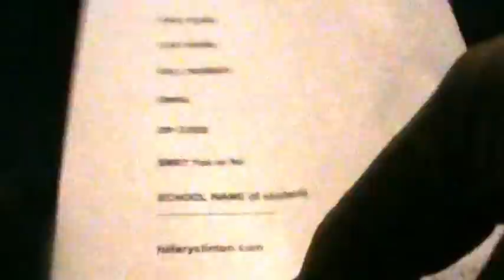Must sign in to attend Hillary rally...or you don't...but you do ??!?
We were waiting in line to attend a Hillary rally in Phila on 10/22/16. We were told we must fill out a form about our personal information...call it a ticket. or you will not be allowed in to the rally. Then we ask a few other volunteers and they are all confused by the lies they were told to tell all those waiting in line for the rally. All this crazy need to get ones information seems pretty Orwellian. And then to lie and tell all in attendance you HAVE to fill it out to get in. And the sheeple sat there filling out their forms happily. WOW ! Sorry for the poor video quality. I really...REALLY need to get a new camera.